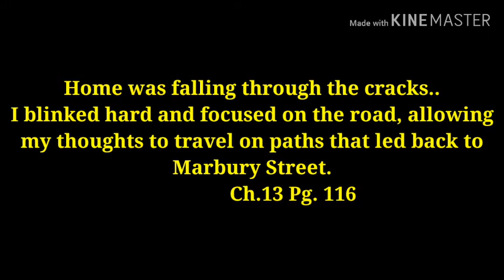Book Club! Both of Me! The struggle!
3rd week reading and review! What did you think this week? So Clara and Elias. hmmm!

Don't foeget to leave a respone..video or otherwise about your opinions. Ch. 9-14

SkipDaylastholiday
My name is Carli D and I am totally in love with make up and hauls,I am a young mom of 3, trying to conceive and complete a fourth pregnancy. Family vlogging and design are my favs now . Weightloss to weightgain is my journey.I am totally love with my hobby of farming and I plan to cultivate and build my .67 Acre property up into a Hobby Farm this fall. I love a new car and a vacation. Hit me up with any new ideas.

Mailing: Skip Day
102 broadway st.
Sanmateo
Fedex/Ups

Instagram.com/Carlid870

Twitter.com/@CarliD02098262

SkipDaylastholiday.blogspot.com

Facebook. Carli D

Details
Country: United States
Links
CaironandCaydee's FunZone /redirect?event=channel_description&q=http%3A%2F%2Fclick.linksynergy.com%2Ffs-bin%2Fclick%3Fid%3DlI4FIDb18CU%26offerid%3D579954.7%26type%3D4%26subid%3D0&redir_token=KajcQfzg21SUDBtKSUvwPgSAko98MTU0ODg2NjUwMEAxNTQ4NzgwMTAw Little Passports